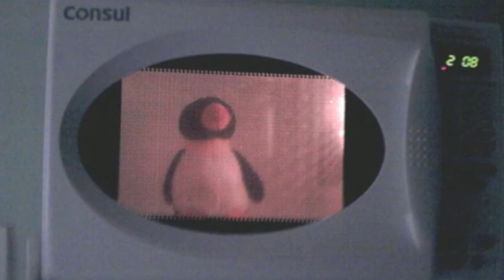Bullyng Tux Linux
Bom, eu me inspirei no pinguim do linux